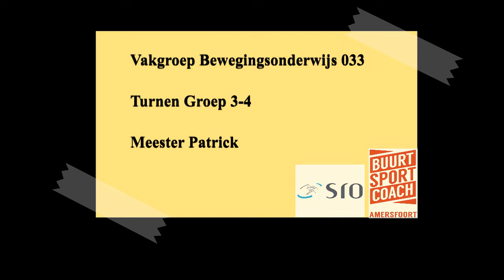Gymwerk Turnen Groep 3-4